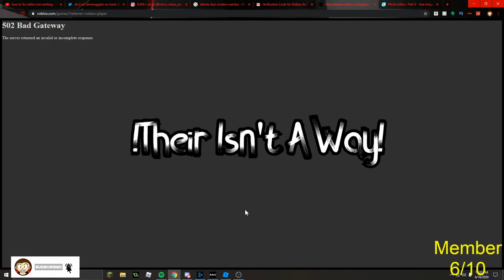Roblox Is Down Right Now! 12/3/2020 [How To Fix]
So How Does It Feel To Be Clickbaited? Don't Like It? Now You Know what People Feel When You ClickBait! This Is Just a troll, because here on the Trix Stix Channel we are funny people. !Click Bait Awareness Month!